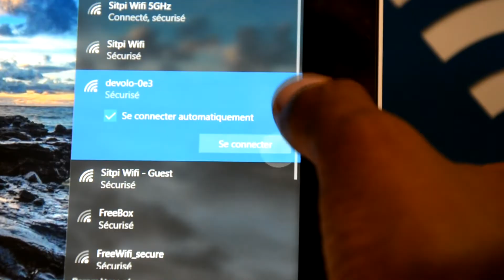Installer un kit CPL | TUTO | TechTuto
Salut à tous, et bienvenue sur TechTuto, aujourd'hui on se retrouve, pour vous apprendre à installer un Kit CPL !

Déroule pour voir toutes les infos ;-)

// Résumé de la  \\

Un petit tutoriel pour installer un Kit CPL chez vous !

// Les Liens Importants de ma chaine \\

// Toutes les choses cités dans la vidéo \\

// Musique présente dans la  \\

Cloud - Music by Joakim Karud .com.joakimkarud

Si t'es un vrai, lâche un POCE BLEU !

VIDEO RÉALISE EN PARTENARIAT AVEC DEVOLO